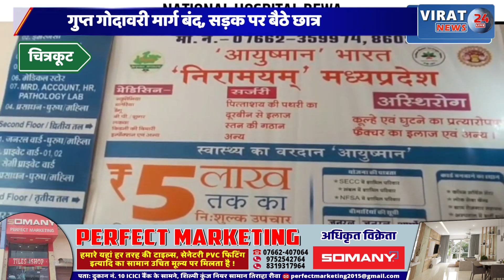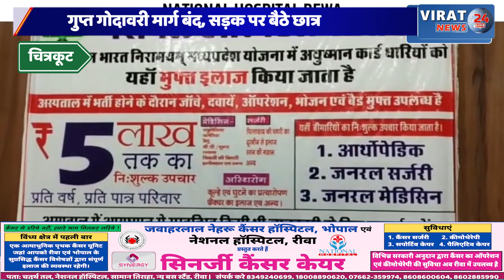गुप्त गोदावरी मार्ग बंद, सड़क पर बैठे छात्र, लगा लंबा जाम देखिए पूरा मामला